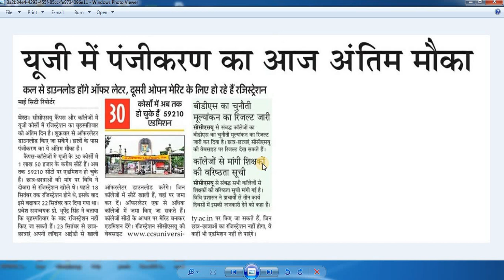CCSU News Update Today 2022 || Ccsu Latest News Today | CCS University New Update | CCSU Exam Update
About video. @College Info

in this video full details:--

FAQs :-

00:00 - Intro
01:00 - Registration
06:28 - Personal Information
08:02 - Upload Photo And Signature
09:51 - Educational information
11:33 - Preview And Confirm
12:58 - Payment